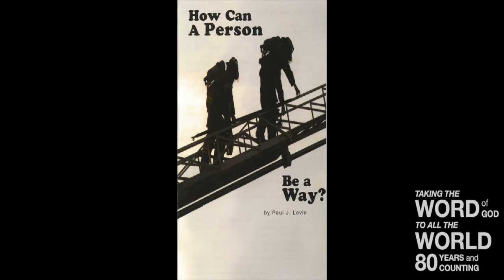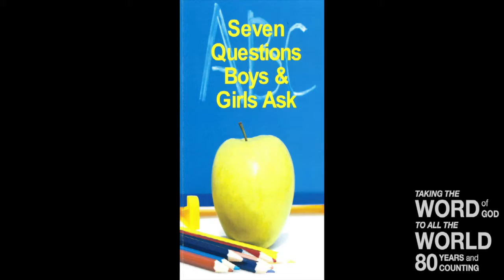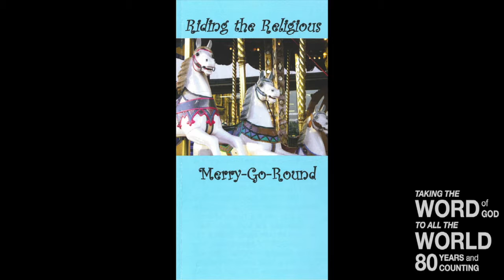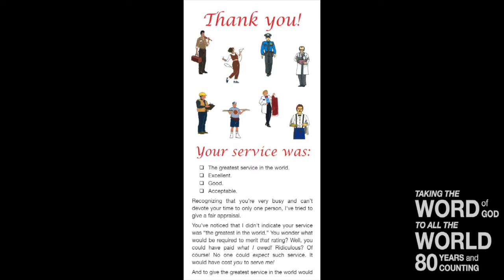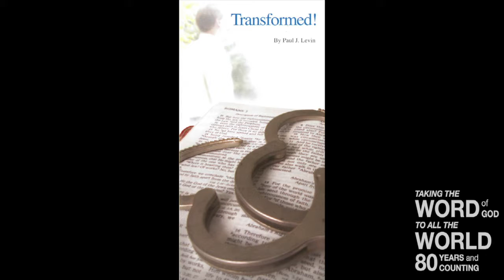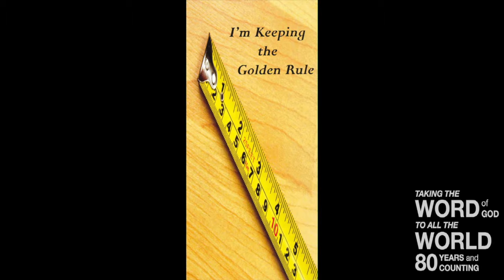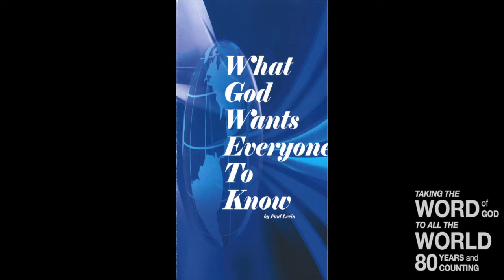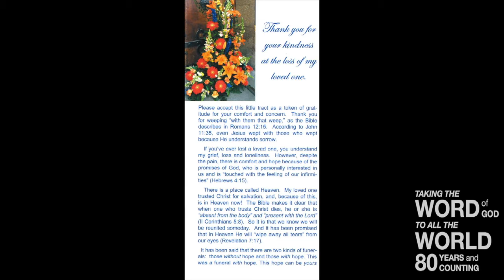Cooking For Christ (Lev. 2)